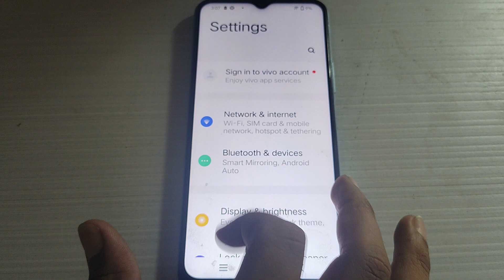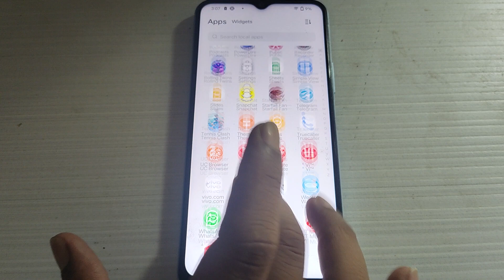how to on off magnification shortcut option Vivo Y55, Vivo mobile me magnification shortcut on off k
how to hide accessibility button icon on android,how to turn off pause button on youtube shorts,how to turn on or off accessibility menu on vivo phone,how to turn off pause button on youtube,how to off screen zoom vivo mobile,how to turn off vivo phones talkback option,how to vivo mobile phones new accessibility menu settings,how to turn off talk back option,how to remove accessibility shortcut,how to disable ball on mobile screen